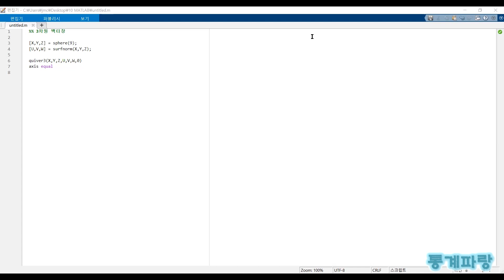매트랩을 활용한 그래프 - (52) 3차원 벡터장(3D Vector Field)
3차원 벡터장(3D Vector Field)